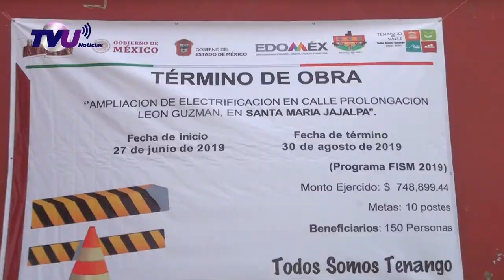Inaugura alcalde de Tenango ampliación de electrificación y luminarias en Santa María Jajalpa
Con el corte de listón quedó inaugurada la ampliación de la electrificación  y colocación de luminarias en la calle prolongación León Guzmán en Santa María Jajalpa, Tenango de Valle. Obras que fueron gestionadas por el alcalde Pablo Iván Guadarrama y que beneficiarán a más de 150 vecinos.